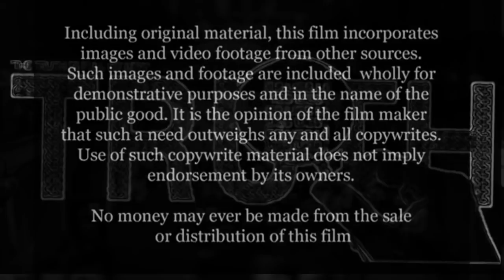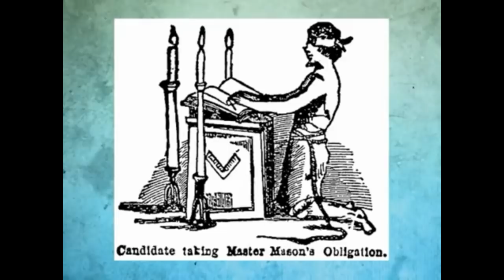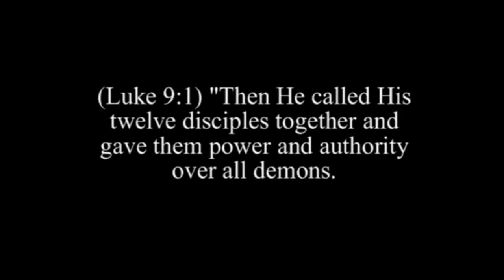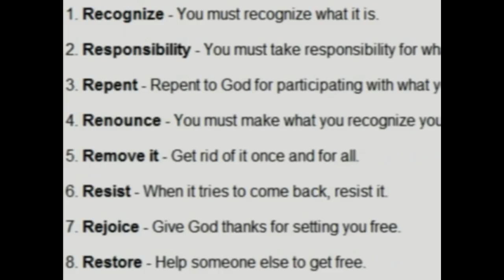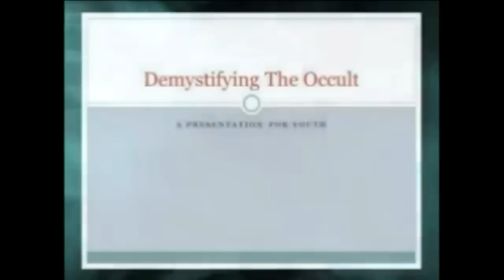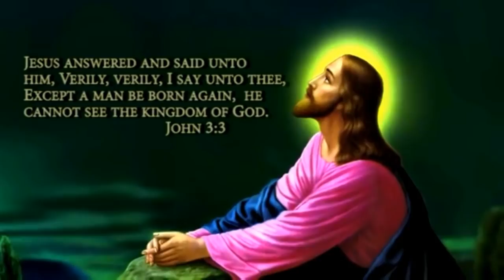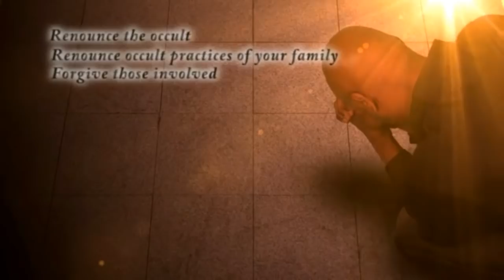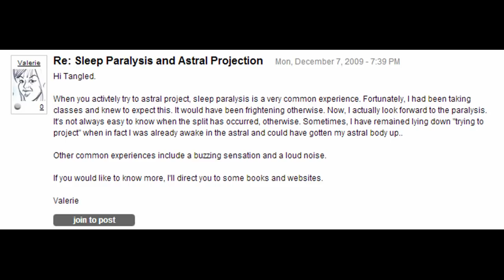What is Sleep Paralysis and how do I stop it?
StopSleepParalysis.org is dedicated to helping people end sleep paralysis experiences, as well as prevent them from coming back.

1. No man or woman, in or out of government shall initiate force, threat of force or fraud against my life and property and, any and all contracts I'm a party to, not giving full disclosure to me, whether signed by me or not are void at my discretion.

2. I may use force in self-defense against anyone that violates Law 1.

3. There shall be no exceptions to Laws 1 and 2